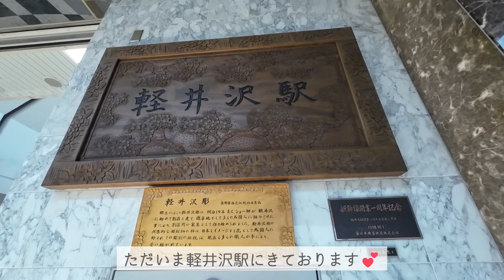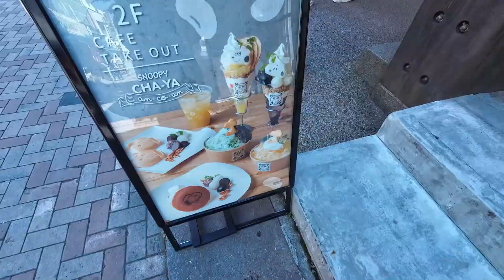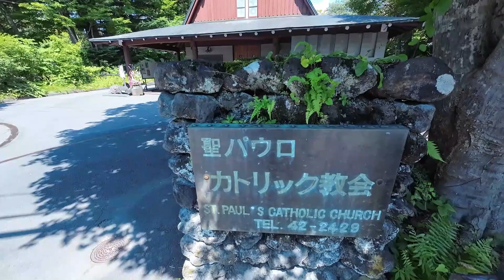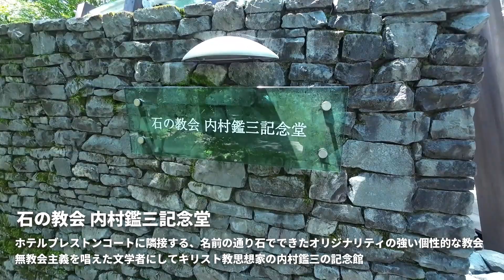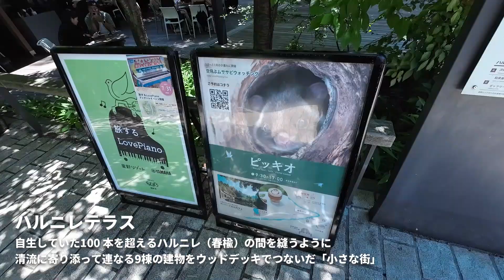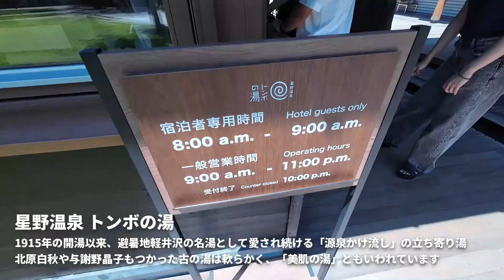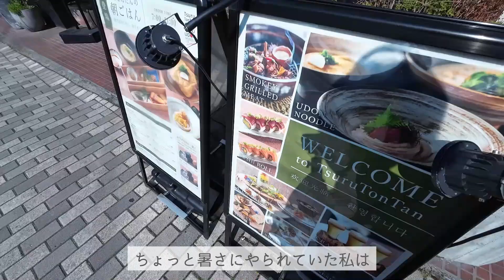女ひとり軽井沢旅行！温泉×食べ歩き×自然で幸せすぎるVlog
軽井沢が人気の避暑地な理由がわかる！
ふらっと弾丸ひとり旅でしたが楽しかった～💕

コワーキングスペースでアフレコしたらめっちゃ響いてるカモシレナイ……（笑）

00:00 軽井沢ひとり旅Vlogスタート
00:05 軽井沢について
00:44 軽井沢ニューアートミュージアム
01:10 旧市街をぶらぶら
01:21 みっふぃー森のきっちん
02:31 軽井沢聖パウロカトリック教会
02:56 虹のジェラート屋さんジェラテリアフルッティ
04:26 石の教会 内村鑑三記念堂
04:56 ハルニレテラス
06:09 軽井沢きれい……
06:19 星野温泉 トンボの湯
07:06 つるとんたん
08:09 軽井沢ひとり旅Vlogまとめ

カメラ DJI OSMO Action3
サブカメラ iPhone XS Max DJI Mic

🌼逆旅出版という出版社を創業し経営しています
Amazon販売サイト